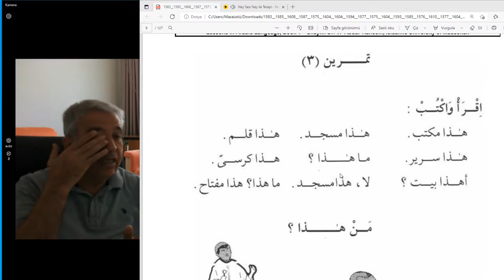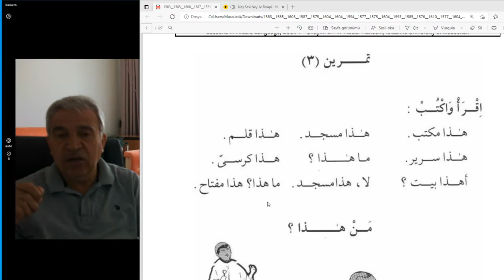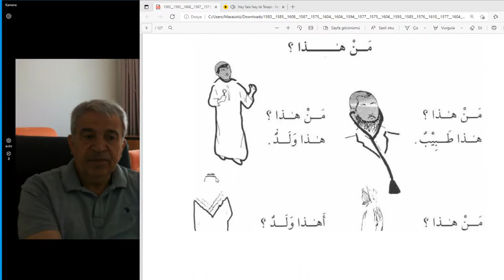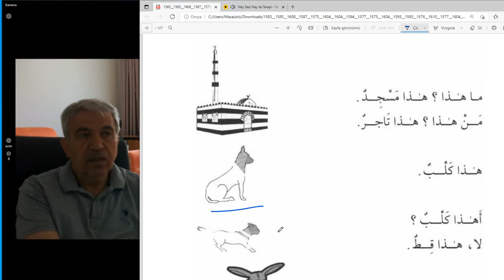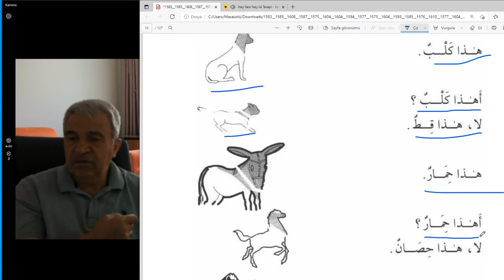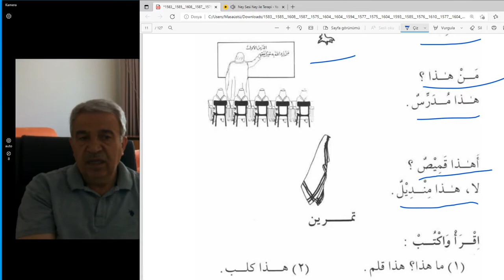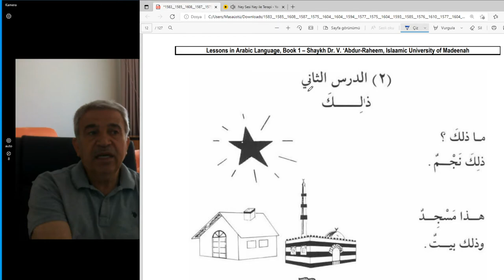Arapça Dersler Temel seviye.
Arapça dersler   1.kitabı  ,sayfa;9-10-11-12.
هذا -bu
اهذا -bu mı?
لا -Hayır
من - Kim
ما هذا - Bu ne
ذلك Şu